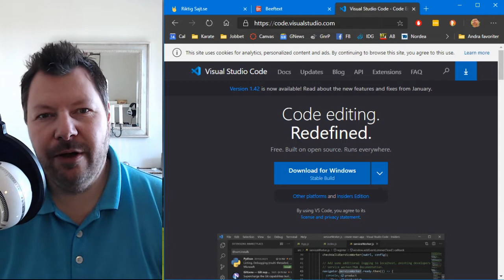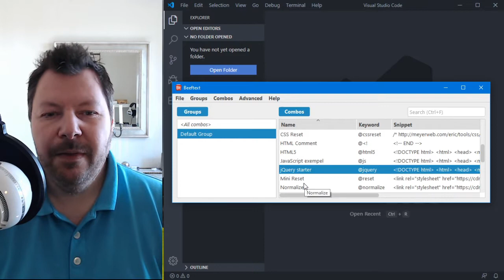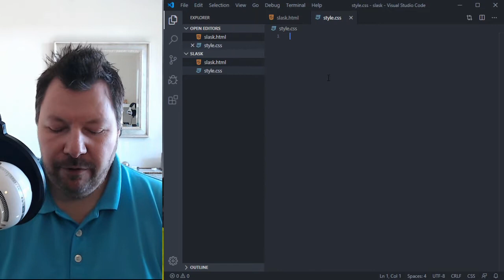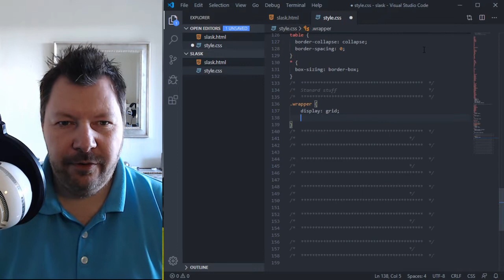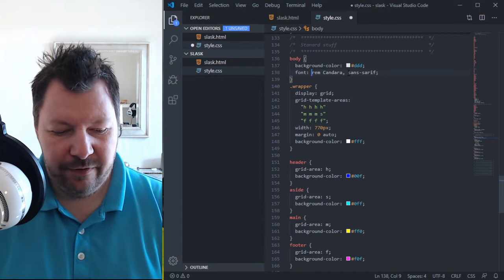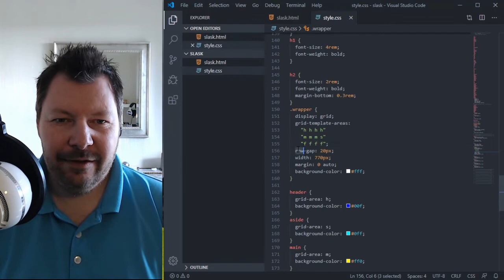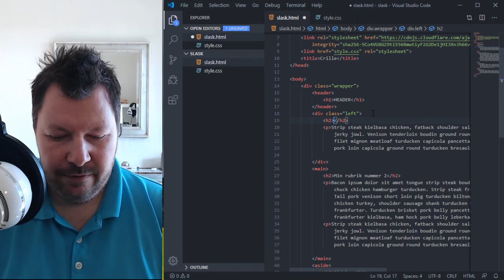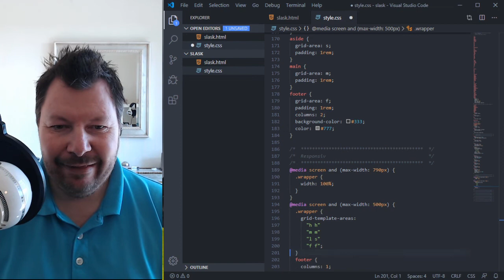Bra tips för webbkodaren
Att göra en webbsida kan förenklas om man använder en del hjälp på vägen. Exempel på sådan hjälp är en bra editor med bra extension, snippet-hanterare och en mindre arsenal av webbläsare.
Jag går igenom det viktigaste att tänka på!